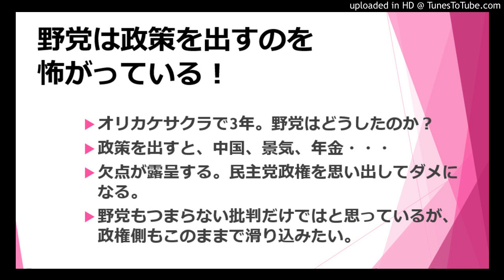野党は政策を出すのを怖がっているのか？